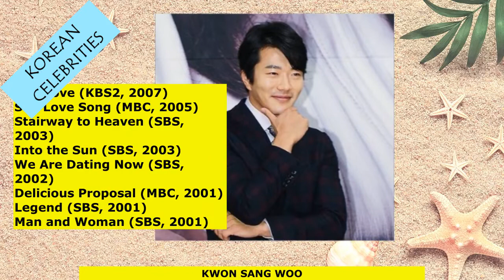KWON SANG WOO